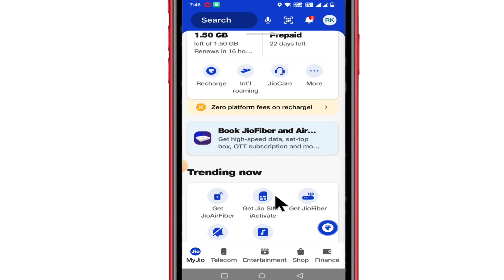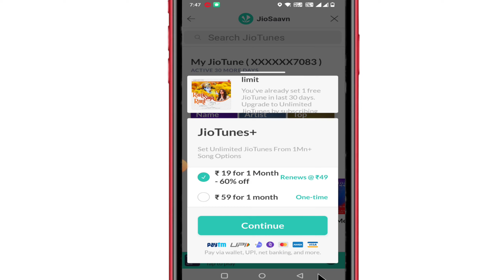How To Set Jio Caller Tune Free | Jio Free Caller Tune Kaise Lagaye 2024